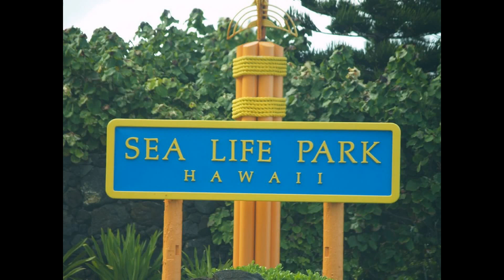Sea Lion Show At Sea Life Park Part 2 (July 2008)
I apologize for the audio difficulties.